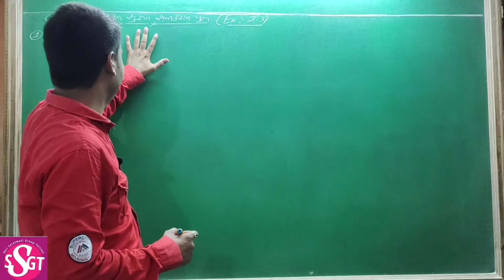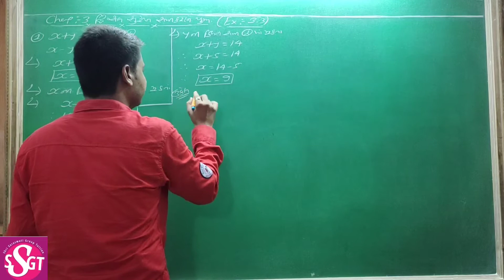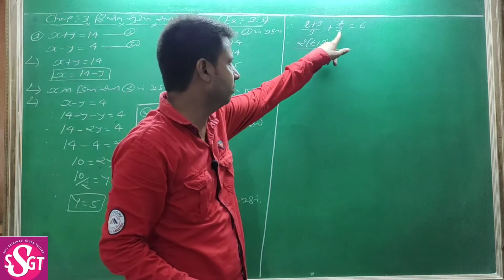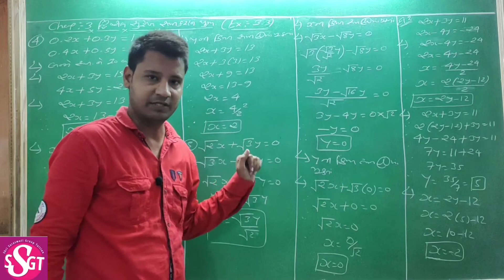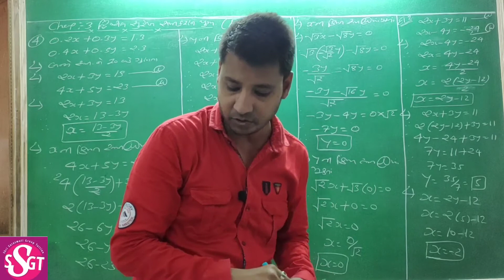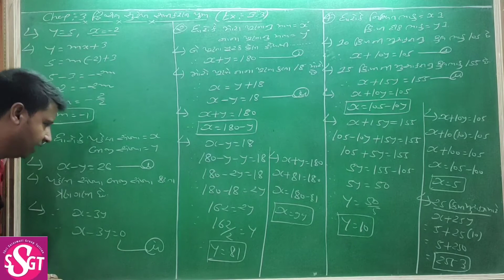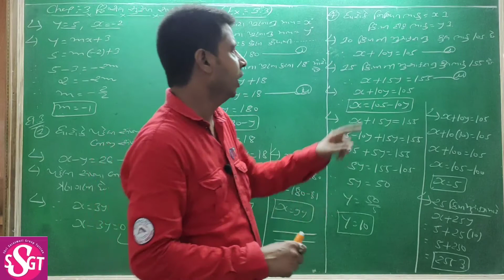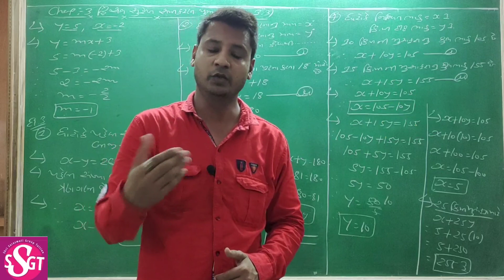Std 10 Ncert Maths Chap 3 Gujarati Medium (દ્વિચલ સુરેખ સમીકરણ યુગ્મ)